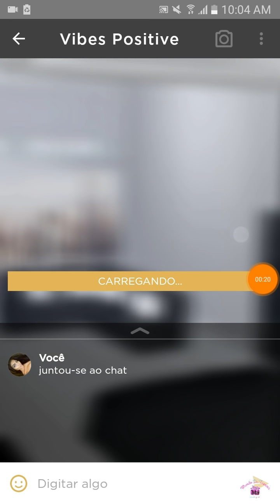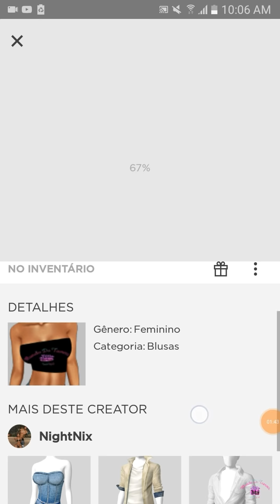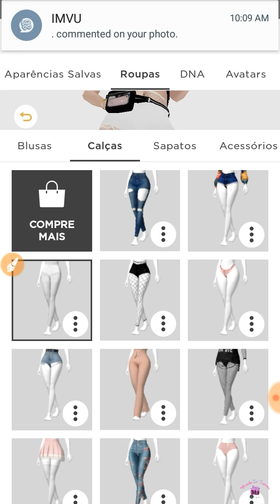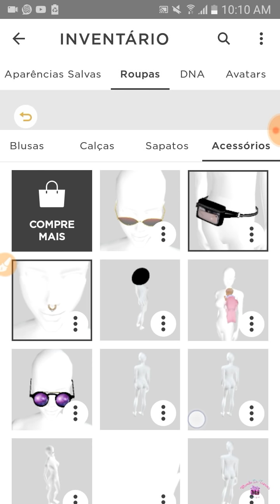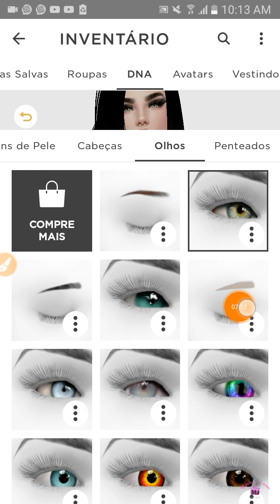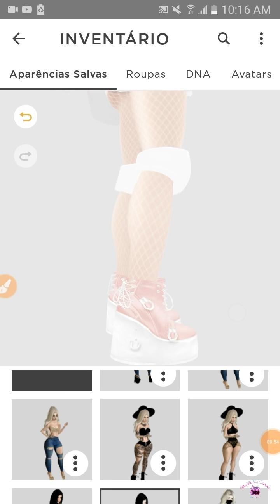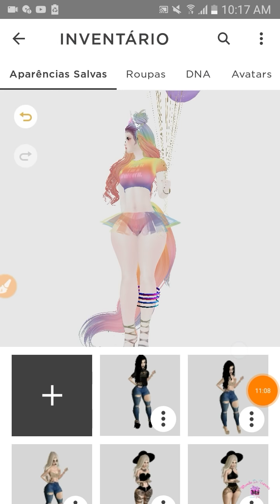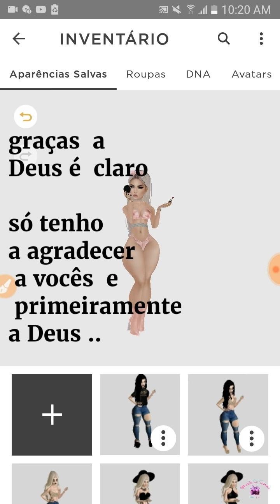IMVU/MOSTRANDO MINHA CONTA OFICIAL NO IMVU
Oiii meus amores.. espero que  gostem
O vídeo ficou um pouco longo mais, ta bom rsrs
Amo vocês

Obg por estarem comigo ate aqui ..e confiar em mim amo vcs😍😍😍